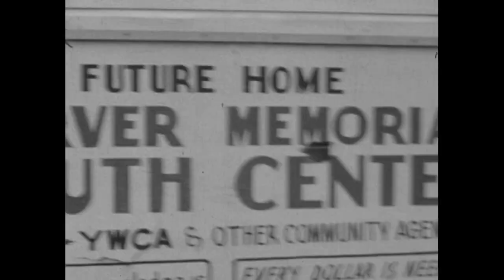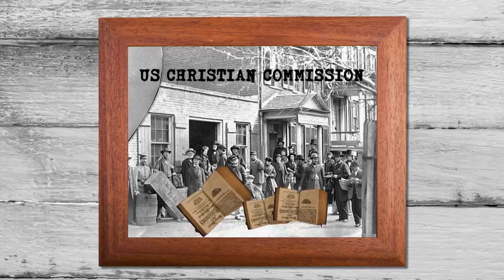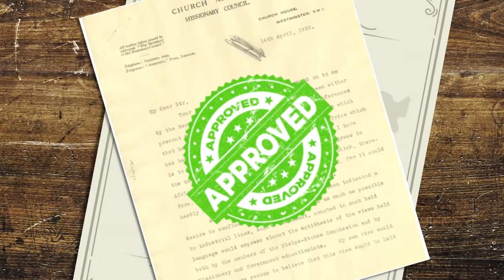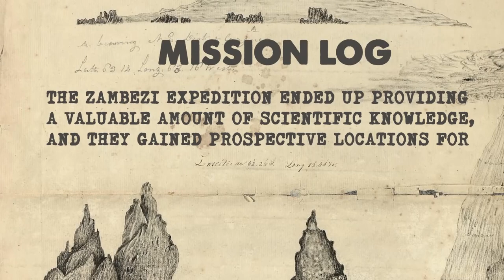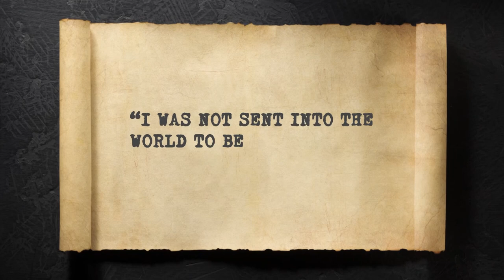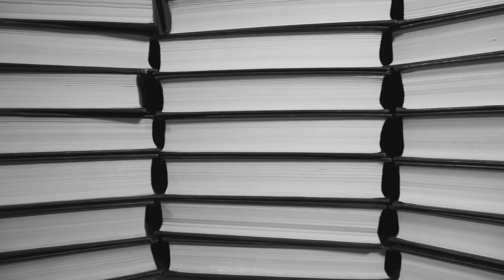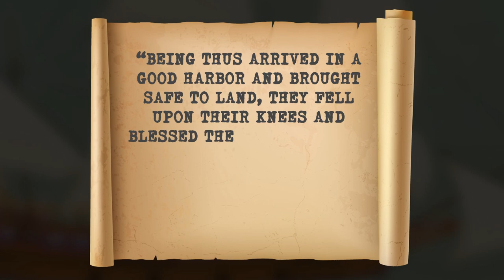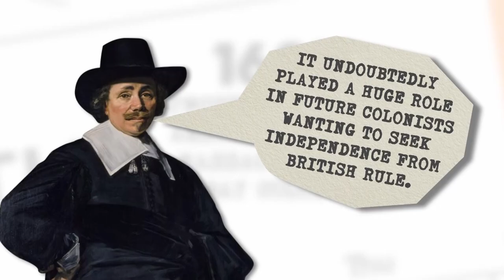How The Bible Spread Around the World | FULL EPISODE | Cody Crouch on TBN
This Month in Christian History: Learn about incredible individuals and organizations that aided in spreading the Word of God to the ends of the Earth!

0:00 Intro
0:55 YMCA
11:20 David Livingstone
25:33 The Gideons
31:05 The Pilgrims and Puritans